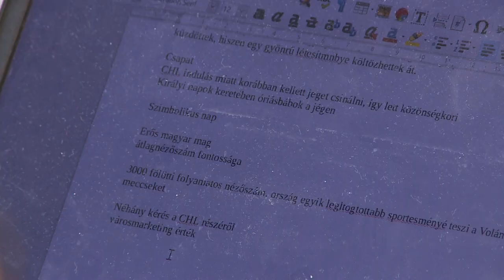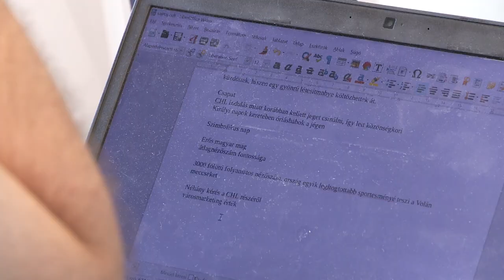KIRÁLYOK A JÉGEN!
Megkezdte a felkészülést az új szezonra a Hydro Fehérvár AV19 csapata. A jégkorongozók új otthonukban, az Alba Arénában augusztus 23-án felkészülési mérkőzés keretében fogadják hazai pályán a Nyitra csapatát. A sportolók mellett a fehérváriaknak is lehetősége nyílt kipróbálni az új jeget a csütörtöki közönségkorcsolyán, amelyhez a Székesfehérvári Királyi Napok „főszereplői” közül négy óriásbáb is csatlakozott.